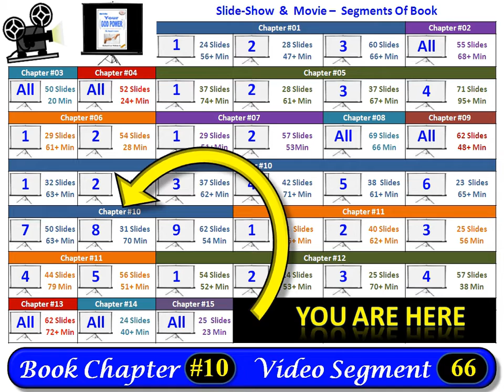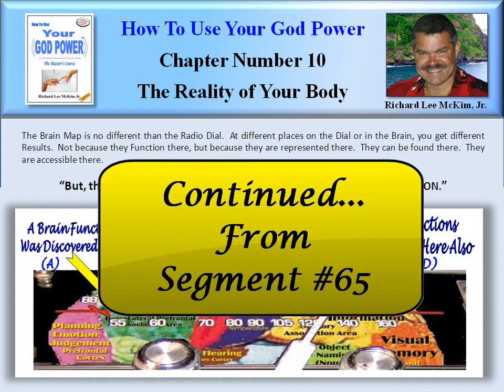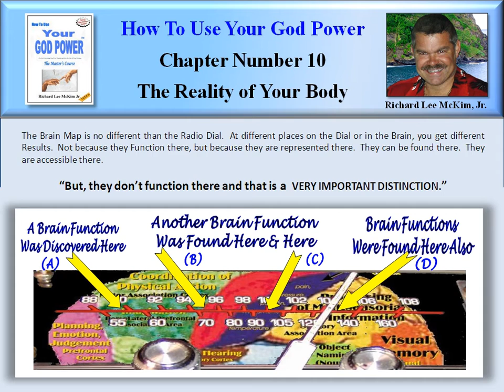How To Use Your God Power® (10-66)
Highly Acclaimed Book: How To Use Your God Power To Get Everything You Ever Wanted and Live the Life of Your Dreams - "The Master's Course" By: Richard Lee McKim Jr - Reveals The Secrets of the Universe. Easily Change Your Own Reality to Achieve Happiness & Success. Learn the secrets of the "Law of Attraction" & How to Use It. Take Charge of Your World! "Let Your Quest For KNOWING... Begin!"

New York Times Bestselling Authors.  Richard Lee McKim Jr's  Highly Acclaimed Book: "How To Use Your God Power." Reveals Information and Findings from some of the Most well Known Bestselling Authors and Researchers of our time. Many of these Self Help Gurus, have Been on the New York Times Bestseller List many Times with a Best Selling Book. "How To Use Your God Power," Brings These New Age Secrets Together in one Complete Understanding of the Universe and Life itself.

The Secret.  Richard Lee McKim Jr's  Book "How To Use Your God Power" Picks up where the Movie Left Off.  The Secret introduced "The Law of Attraction" to Millions of New Age Seekers, but it didn't explain exactly how Attraction, "Attracts."  It is A Bestselling Book. "How To Use Your God Power," However, Reveals the Secret to "Attraction" is "Resonance."  Richard Lee McKim Jr. explains exactly how "Attraction" works with Video Examples, Audio Examples and Simple Science. After Reading the Highly Acclaimed Book: "How To Use Your God Power," The Law of Attraction will no longer be a Secret.

The Hand Book of The New Age is  Richard Lee McKim Jr's  Book: "How To Use Your God Power." The 2012 Awakening has caused More People than ever to Seek the Secrets to Life and Happiness. The Acclaimed Book: "How To Use Your God Power" By Richard Lee McKim Jr." Reveals All the Secrets You Need to Know in 2012 and Resonates with Seekers of Truth and Knowing.

Resonance. Missed by most of the Bestselling Books, Richard Lee McKim Jr's  Book: "How To Use Your God Power" reveals that Resonance is the "Secret" to The "Law Of Attraction." Using Your God Power, You can Change the Meanings in Your Life, Automatically Creating a New and Better Life Through a Better Resonance.  The "How To Use Your God Power" Secret is: New Meanings Equals A New Life.

The New Age Guru's Secret To Love Happiness & Success In 2012 - "You MUST Use Your God Power."

This Course includes a 555 Page Fully Integrated E-Book with 400+ Internet Links, 35+ Hour Audio Book, 1,500+ Slide Power Point Slide Show, and a 35+ Hour Flash Movie.

Chapter #10 -- "The Reality of Your Body as a Representation" (Part #66 of 72) [TinyURL.com/GodPower-10-66]
When I make the comparisons between the Radio's Representative Dial and the Brains Representations, people point out that it is easy to see the connection between the Radio Tuning Knob and Dial and the Tuner itself. After all there is a string that leads right to the actual Tuner. That is so, but still it is the same only, our "Links" between our Representations and their Actual REAL Functioning place are invisible. That is the main difference between the Radio's Beliefs & Meanings "Links" and "Relationships" and ours is that we can see the Radio's Links and even touch them. However, the Relationships, Links, and Associations between our Physical Representations and Their REAL Functioning Form are invisible to us. We know that they are there but we cannot see them or touch them. They only exist in Thought Form and not in a physical form like the Radio.